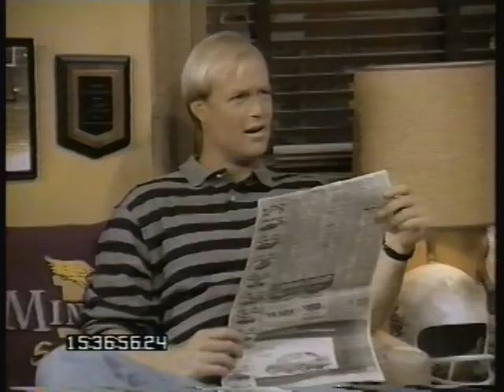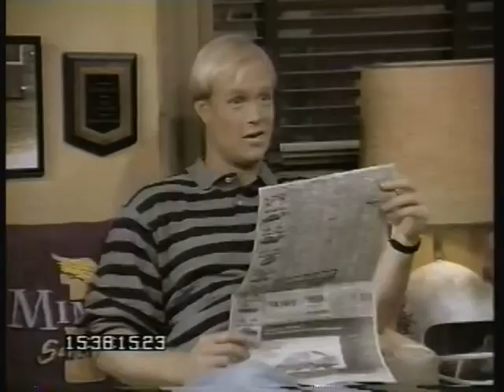COACH Gag Reel Season 7